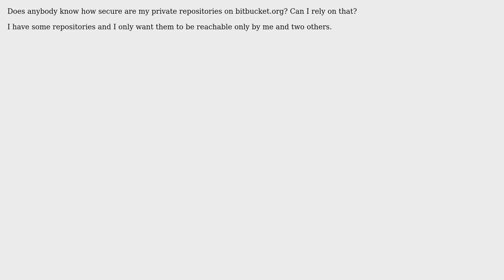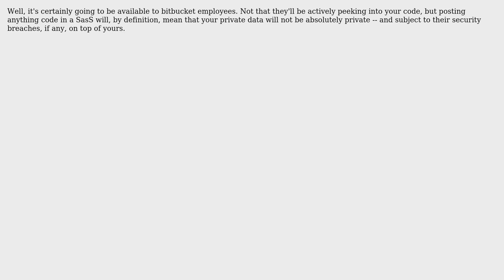How secure is my private repository on bitbucket? (2 Solutions!!)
How secure is my private repository on bitbucket?

With thanks & praise to God, and with thanks to the many people who have made this project possible! | Content (except music & images) licensed under CC BY-SA | Music | Images & others | With thanks to user tugberk user Rook user Denis de Bernardy user Daenyth and the Stack Exchange Network Trademarks are property of their respective owners. You are responsible for your own actions.